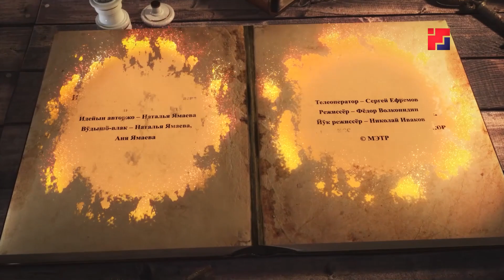Авай дене пырля лудына: «Рывыж ден киса» («Лиса и синица»)